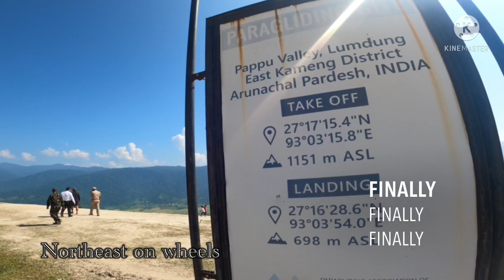My first paragliding ride itanagar pappu valley